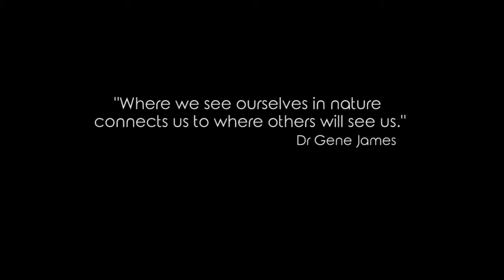Dr Gene James- You Deserve 1st Class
You are required to be first class. Move into your position.